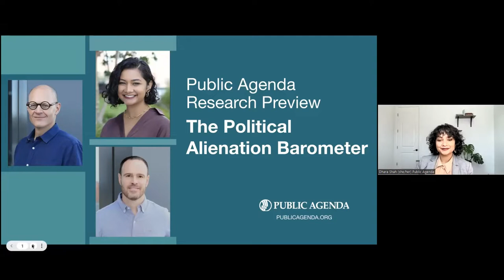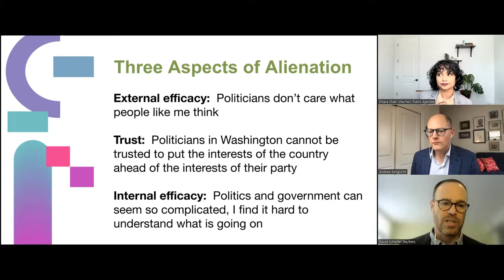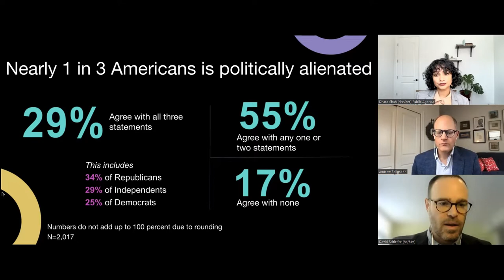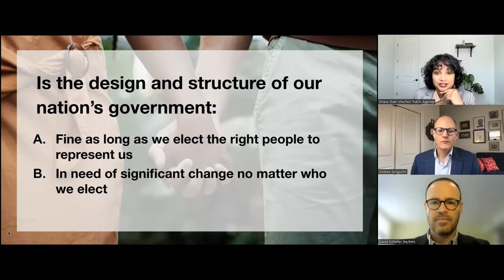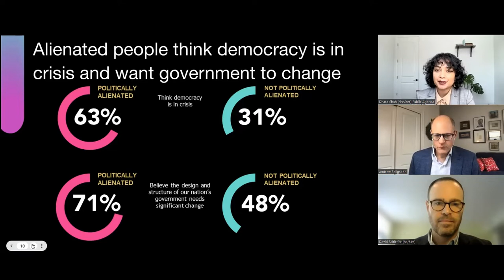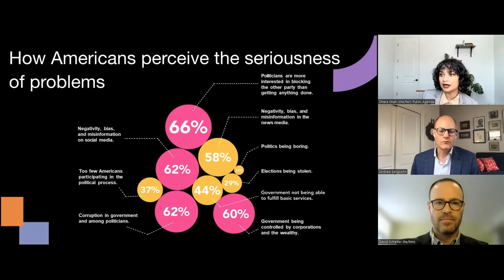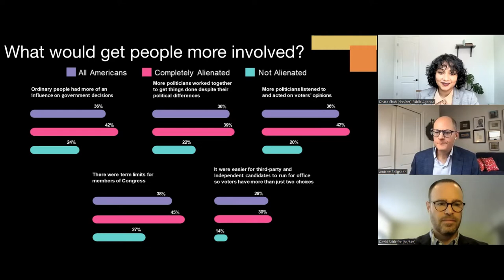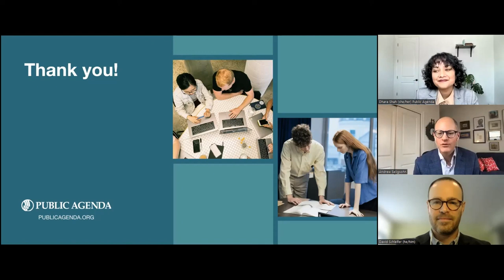The Political Alienation Barometer - Research Overview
This conversation, hosted by Andrew Seligsohn, David Schleifer, and Dhara Shah, details some of the findings from Public Agend'a Political Alienation Barometer report.